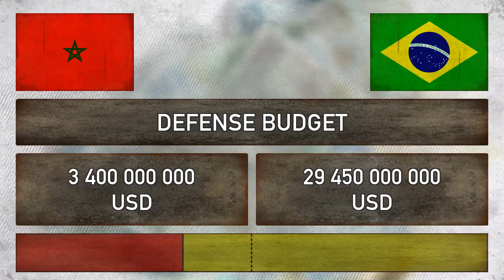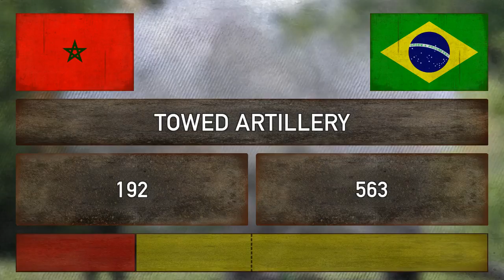MOROCCO vs BRAZIL | Army Comparison (2018)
Military Power Comparison ✪ Morocco vs Brazil ● المغرب vs البرازيل ● Maroc vs Brésil ● Marrocos vs Brasil ✪ Who is the more Powerful? Here are the countries with the most powerful militaries in the world. Ranking based on multiple factors, including each country’s military budget, number of aircraft carriers, tanks and available manpower. The World's strongest militaries.

Morocco vs Brazil ✪ Who Would Win? This video compares the military power between these two countries.

Brazil (Portuguese: Brasil [bɾaˈziw]), officially the Federative Republic of Brazil (Portuguese: República Federativa do Brasil,  listen ), is the largest country in both South America and Latin America. At 8. 5 million square kilometers (3.2 million square miles) and with over 208 million people, Brazil is the world's fifth-largest country by area and the sixth most populous.

Morocco vs Brazil ● المغرب vs البرازيل ● Maroc vs Brésil ● Marrocos vs Brasil ● Brazil vs Morocco ● البرازيل vs المغرب ● Brésil vs Maroc ● Brasil vs Marrocos

Military Comparison:
 ● Military Ranking, Defense Budget, Total Population, Active Military Personnel, Nuclear Weapon,
 ● Army (Tanks, Armored Fighting Vehicles, Self-Propelled Artillery, Towed Artillery, Multiple Rocket Launchers),
 ● Air force (Attack Aircraft, Transport Aircraft, Trainer Aircraft, Helicopters, Attack Helicopters),
 ● Navy (Aircraft Carriers, Submarines, Frigates, Destroyers, Corvettes, Patrol Boats, Minesweepers).